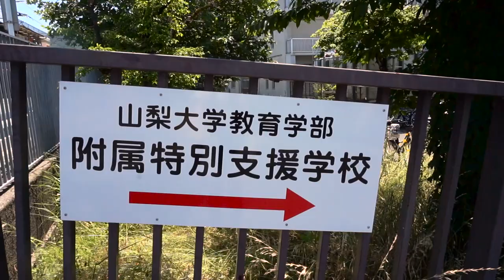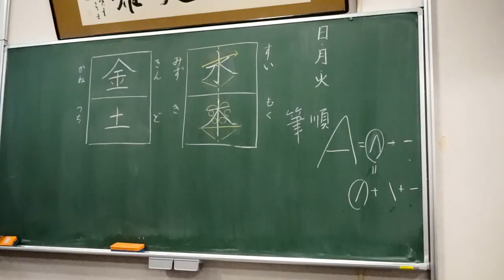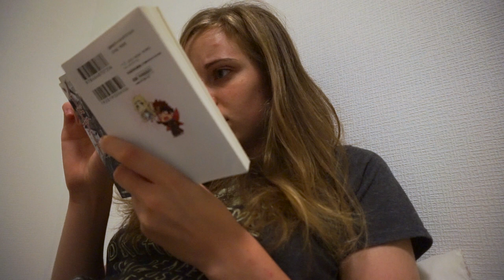Ein Donnerstag in meinem Leben ~ Alltag als Austauschstudent in Japan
Nachdem so viele gefragt haben, ob ich mal eine Art "A Day in my Life" Video machen kann, ist es jetzt endlich soweit.
Ich habe mir dafür den Donnerstag rausgesucht, da das der Tag war, an dem einfach am meisten passiert ist.

***Musik***
Joakim Karud - Boost